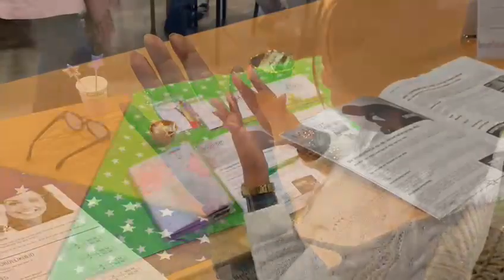Badisa personeel leer hoe om “hul beste self” te wees in samewerking met Brightstar.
KORPORATIEWE WELWEESWEEK 2023

Dankie aan Amanda en Hennie vir die eerste aanbieding van die eerste module wat gehandel het oor Skitterende Self. Die tema’s het gehandel oor: Denke, verantwoordelikheid, waardes, self- waarde, lewensdoel en prioriteite.

Module 2 gaan oor Skitterende Verhoudings. Die tema gaan oor emosies, hoe en hoekom mense verskil.   (LEMON leadership model), kommunikasie, hantering van konflik en hoe om getrou aan jouself te wees.

Later die jaar  sluit ons af met Module 3: Skitterende Leierskap. Dit gaan oor spanbou, hoe om projekte te beplan, bemagtiging, rolmodel-wees en hoe om mense te inspireer.

Sien terugvoering van Badisa personeel oor Sessie 1 in die video.

Sessie 1 is bygewoon deur Badisa programme Huis Andrew Murray, Herberg Kinderhuis, Badisa Elsiesrivier en Badisa Bestuursprogram personeel.